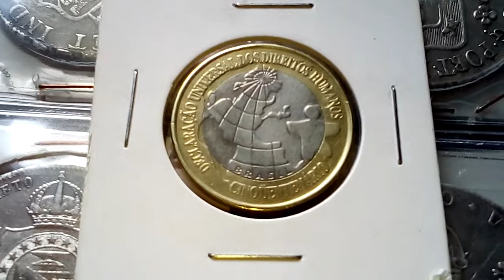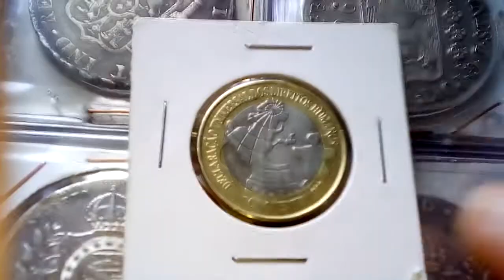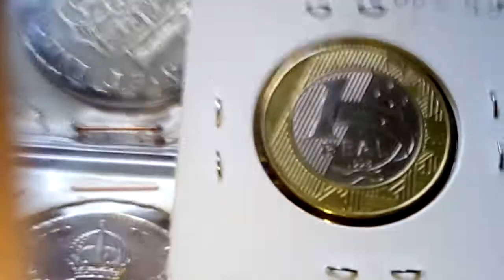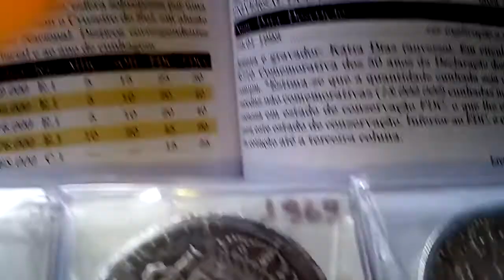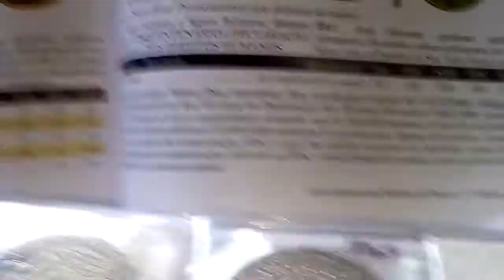QUANTO VALE A MOEDA DOS DIREITOS HUMANOS , DH.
Olá pessoal, sejam mais uma vez bem vindos ao canal " moedas e moedas ", hoje estamos aqui com mais uma bela moeda de 1 real comemorativa de 1998 que assim como as moedas das olimpíadas Rio 2016 é uma moeda muito importante , mais uma bela moeda que todo colecionador de moedas do Brasil deve ter em sua coleção. Veja também os preços de catálogo atualizado para essa moeda.
Sejam bem vindos ao canal "moedas e moedas" o canal que fala somente de moedas.

NGC MS62
PCGS MS60
Mint state,
Cent,
coin collecting,